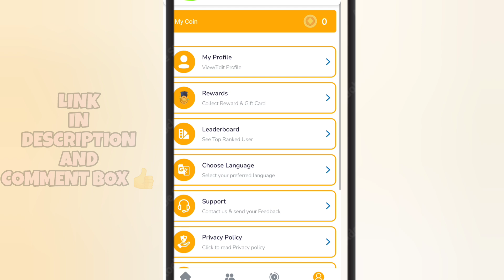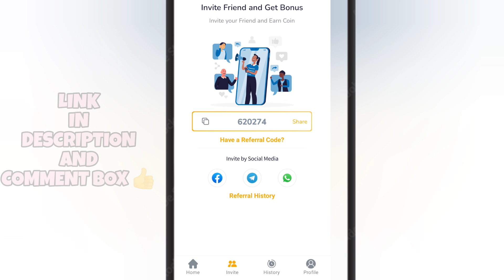DailyCash: Earn Money & Cash 🔥👍👌 earn money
🔥👍👌 Earn Money with DailyCash! 💸

Join me as I share my experience with DailyCash, a revolutionary app that allows you to earn money and cash rewards daily! 🤩

In this video, you'll learn how to:

🔹 Earn money by completing simple tasks
🔹 Redeem cash rewards and prizes
🔹 Boost your earnings with daily challenges and bonuses
🔹 Use the app's user-friendly interface and features

With DailyCash, you can:

🔹 Earn money in your spare time
🔹 Get rewarded for your daily activities
🔹 Track your progress and redeem rewards easily
🔹 Invite friends and family to join the platform
🔹 Enjoy a user-friendly experience
🔹 Take advantage of daily challenges and bonuses
🔹 Redeem rewards and cash out easily
🔹 Join a community of users earning money daily

Don't miss out on this opportunity to turn your spare time into cash! 💸 Download DailyCash now and start earning today!